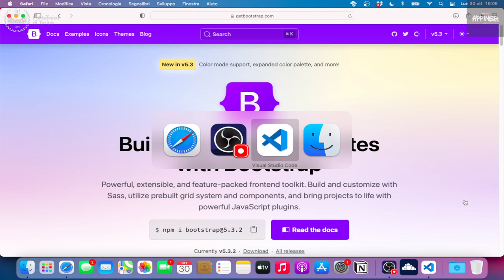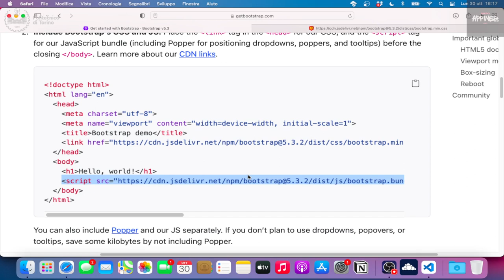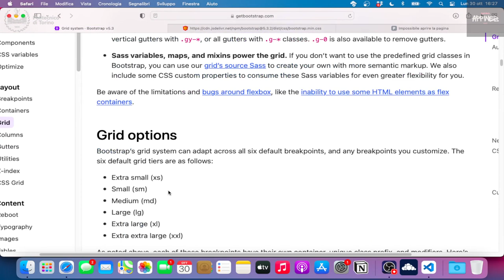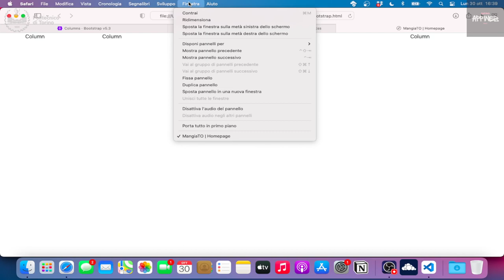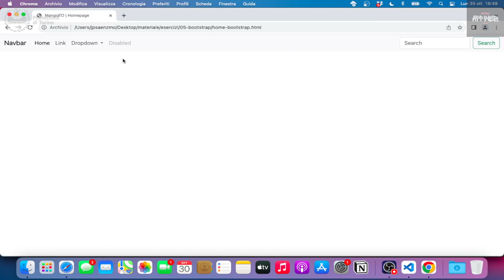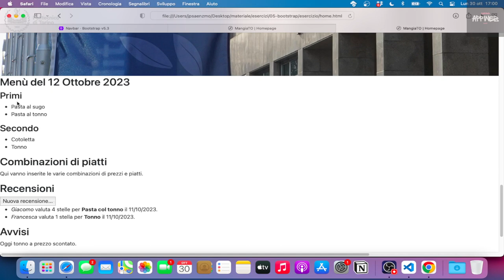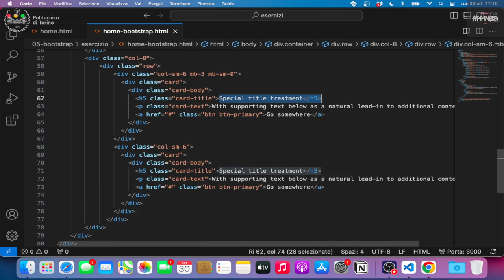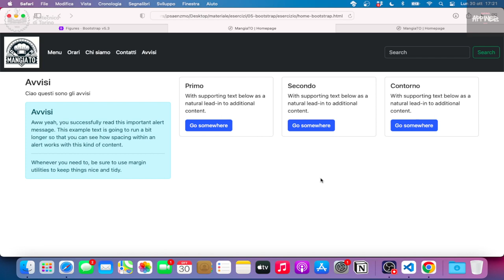IAW2023-L09: Esercizio su Bootstrap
Lezione 09, data 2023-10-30: Esercizio su Bootstrap.